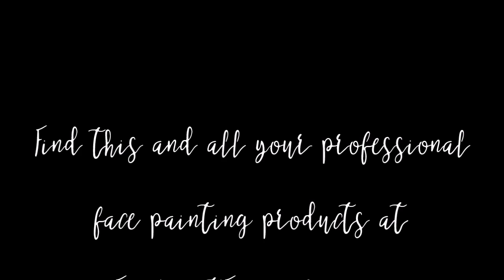4th of July Face Painting Tutorial